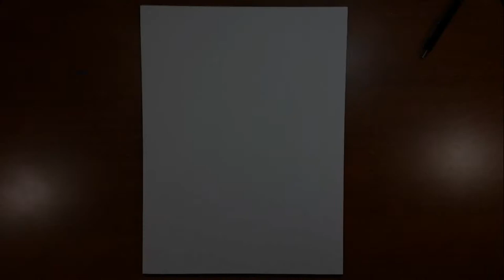How to Draw Four Arms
Today's video is How to Draw Four Arms from Ben 10. I hope you enjoy the video.

Any fan art that you would like to send me I welcome it.  I love to see others art.

Follow me on Newgrounds @MattsArtBox

How to Draw Ben 10
How to Draw Aliens